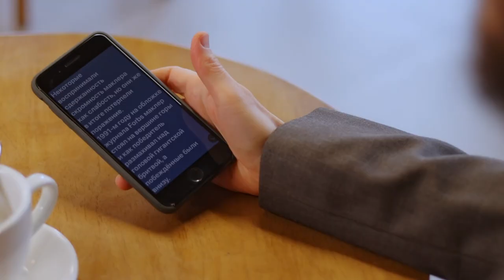Руководитель пятого уровня | От хорошего к великому | Абдуль-Басит Микушкин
Лидеры тех или иных проектов различаются между собой. Можно различить пять уровней руководителей.

Руководитель первого уровня - высокопрофессиональный сотрудник, который знает свое дело и делает его.

Руководитель второго уровня...